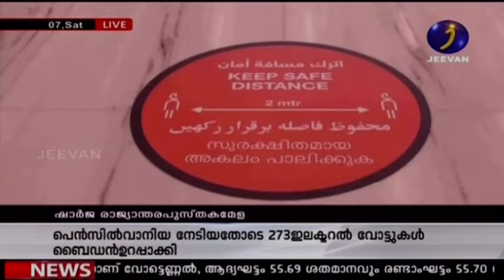Sharjah Book fair Covid Ruls